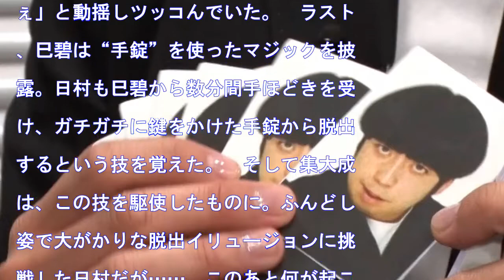バナナマン日村、女子にモテるマジックに挑戦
HQ 15日、AbemaTV(アベマTV)『日村がゆく』は「マジック」をテーマに放送。今回は、イケメンマジシャンの巳碧(みたま)が、バナナマン日村勇紀に「女子にモテるマジック」を伝授した。　巳碧はまず、カードマジックを披露。それは、約15年前に撮影したという宣材写真のカードの中から1枚を引くと、なぜか日村...